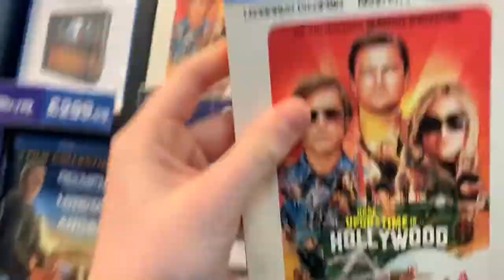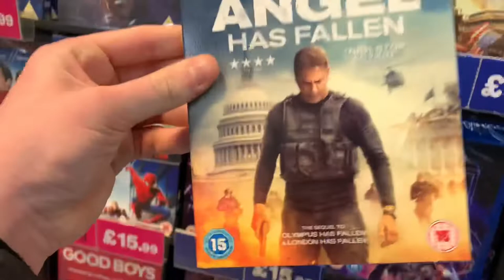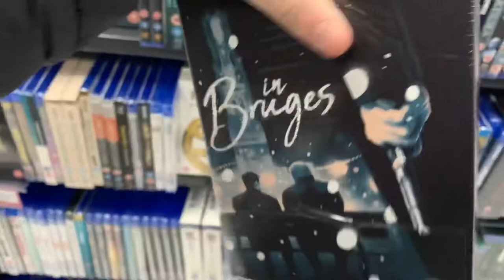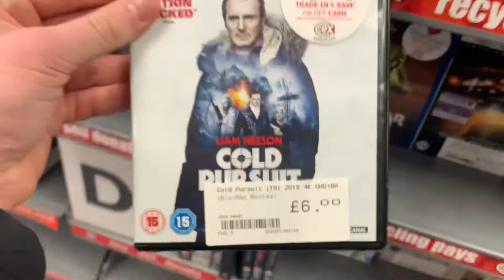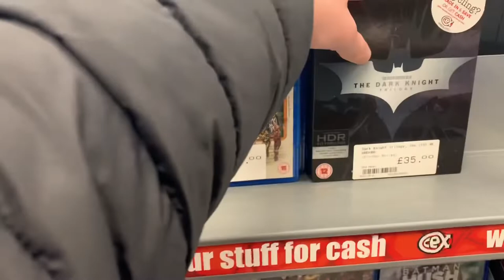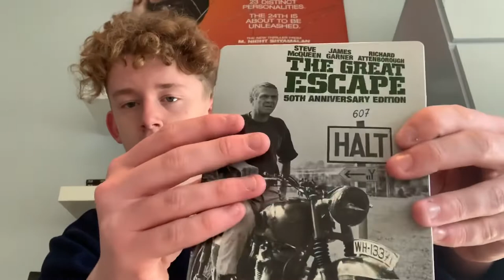Blu Ray Hunting #28 CEX Steelbook Find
Hope you guys enjoy this blu ray hunting video. Thanks for all the support on the recent videos and I’ll see you in the Star Wars Rise of Skywalker review